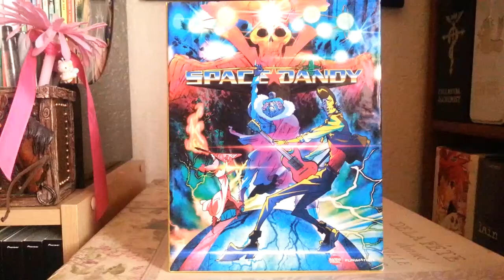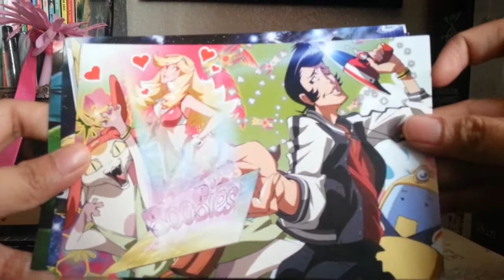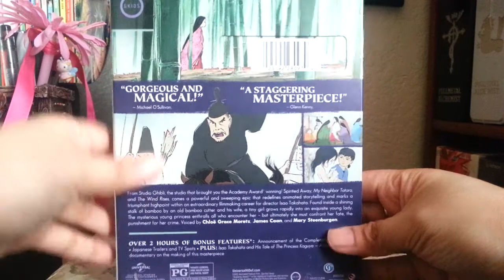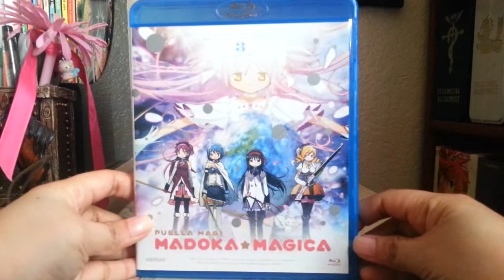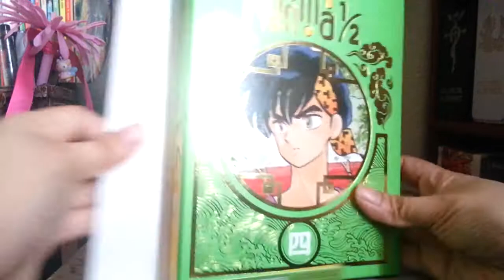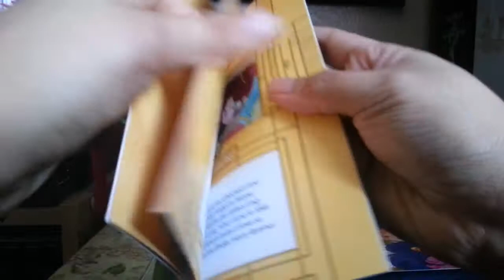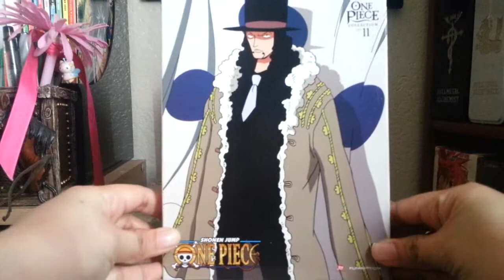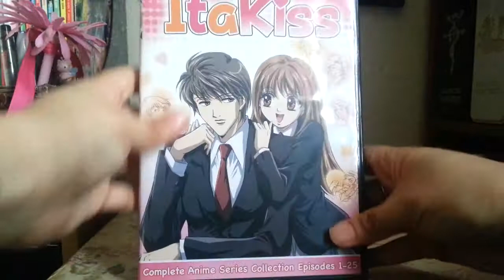Anime DVD/BD Collection: Jan-Mar 2015 Haul (Space Dandy, Ghibli Films, ItaKiss and more..)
My Anime DVD and Blu-ray pick-ups for the month of January, February and March.

Space Dandy Season 1 Limited Edition (BD/DVD Combo)
The Tale of the Princess Kaguya (BD/DVD Combo)
Porco Rosso (BD/DVD Combo)
Puella Magi Madoka Magica BD Vol 3
Ranma 1/2 Set 4 BD
One Piece Collection 11 DVD
ItaKiss: Complete Series Collection DVD